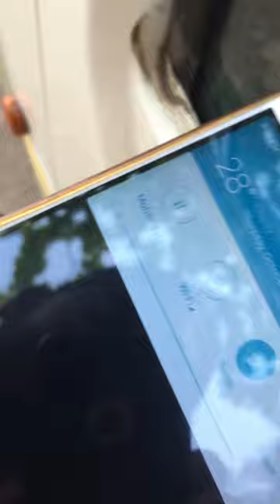How to unlock car door without key || problem in four wheeler part-1